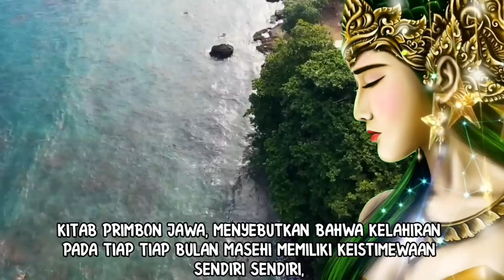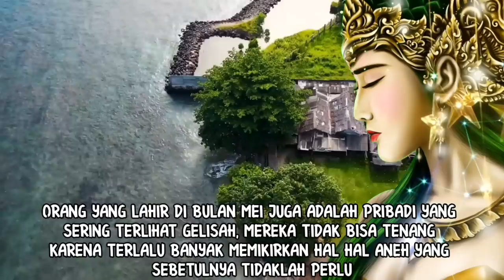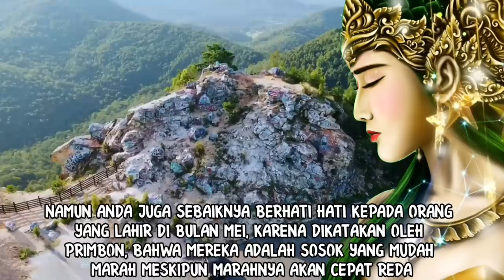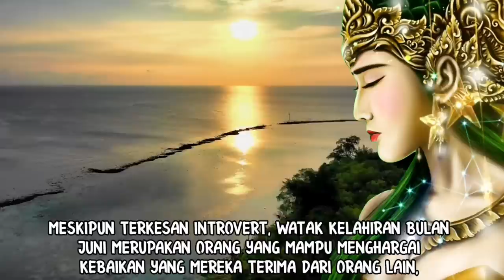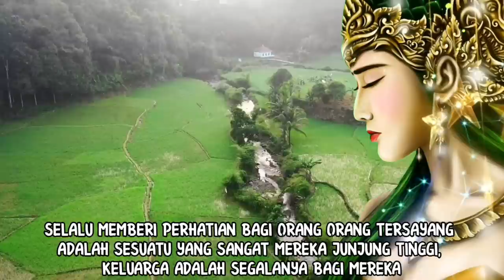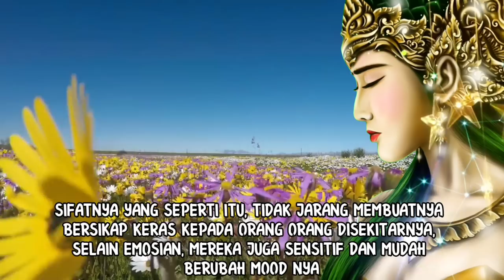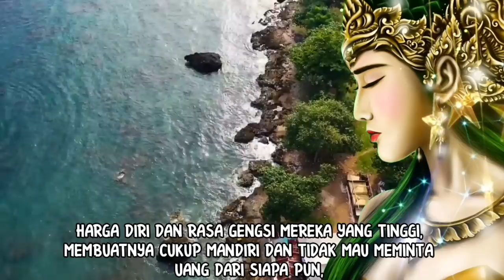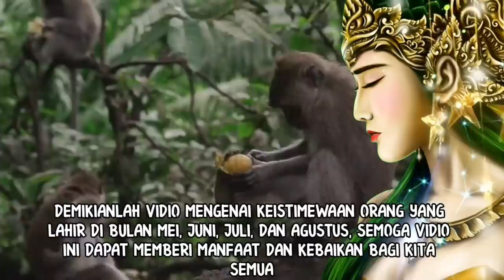KEISTIMEWAAN ORANG YANG LAHIR DI BULAN MEI, JUNI, JULI, DAN AGUSTUS_MENURUT PRIMBON JAWA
Bersiaplah untuk mengetahui tentang keistimewaan orang yang lahir di bukan mei, juni, juli, dan agustus, dimana mereka semua memiliki keistimewaan sendiri sendiri. Dengan menonton vidio ini, diharapkan anda semakin dapat mengenal karakter dan jati diri pribadi anda. Semua isi materi vidio ini berdasarkan dari kitab primbon jawa.